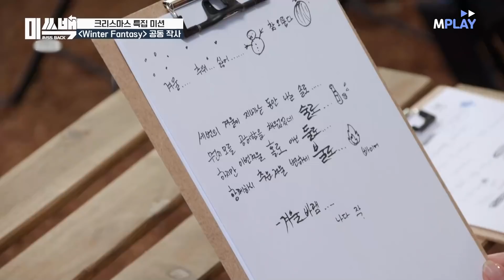[미쓰백 EP11] 미쓰백 멤버들이 함께 만든'❄겨울시즌송❄ 공개 MBN 20201222 방송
[미쓰백 EP11]
미쓰백 멤버들이 함께 만든'❄겨울시즌송❄ 공개